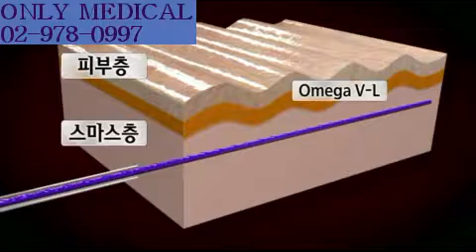PDO Thread lifting Omega V Lift (Only Medical Korea)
Thread lifting PDO thread
Omega V Surgical procedure
Omega V has 4 different types